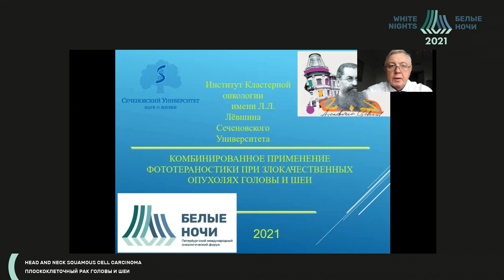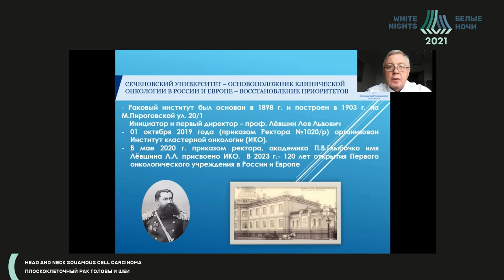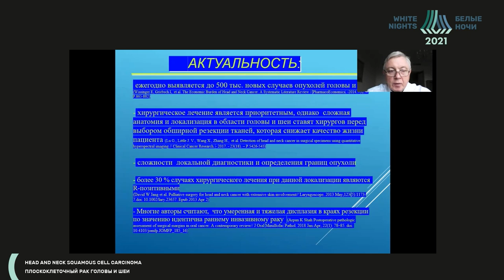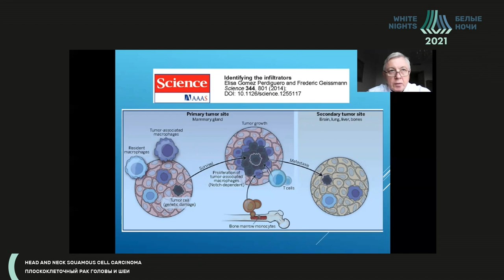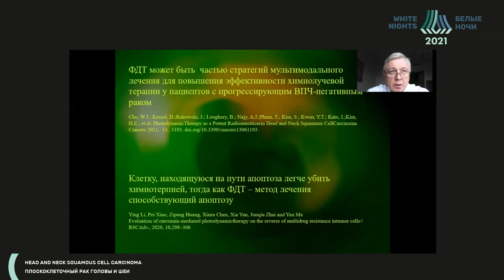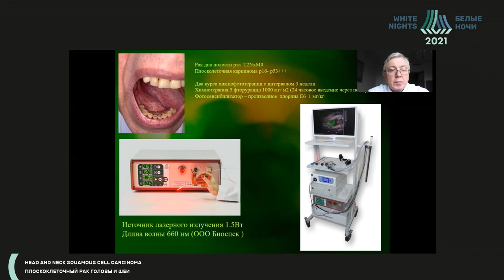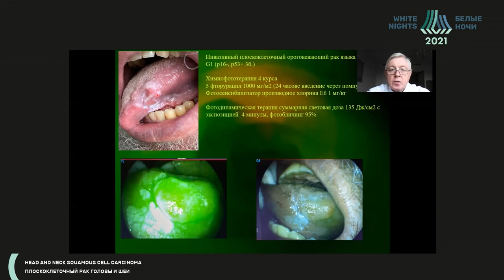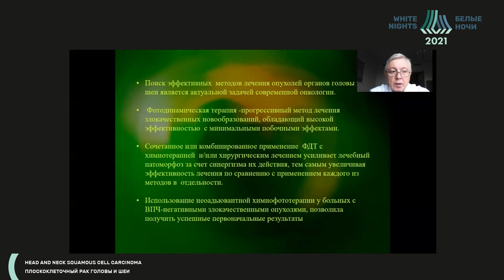Возможности фотодинамической терапии у пациентов с опухолями головы и шеи (Решетов И.В.)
Решетов Игорь Владимирович - онколог, пластический хирург, челюстно-лицевой хирург, Клиника онкологии, пластической хирургии и радиологии УКБ№1
Клиническая больница № 1 Управления делами Президента РФ (Волынская), д.м.н.